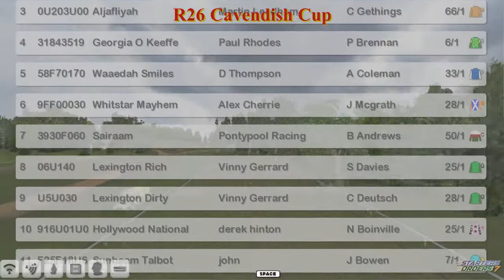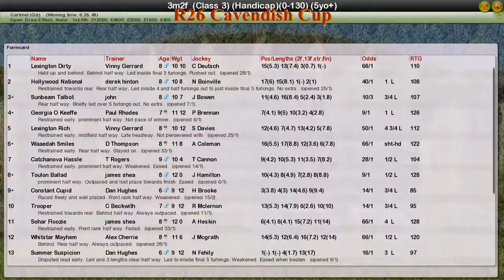NH WK13 R26 Cavendish Cup